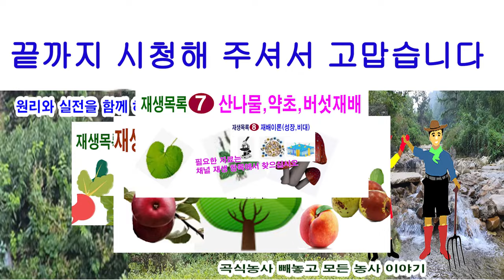8말 9초, 블루베리 꽃눈 발생과 성장을 위한 마지막 손질, 이렇게 해야 내년에 큰 열매가 제대로 열립니다.(블루베리 전정, 블루베리 여름 전정, 블루베리 가을전정, 순 정리)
블루베리도 다른 과일나무처럼 새순이 올라오면 정리를 해야 합니다. 흔히들 여름전정이라고 하죠. 여름 전정 하는 횟수는 정해져 있지 않고 해야 할 일이 있을 때 합니다. 블루베리는 화아분화시기가 7월 상순에서 9월상순까지 그 기간이 넓습니다. 그렇지만 내년 충실한 꽃이 피고 우람한 열매가 맺히기 위해서는 이제 마지막 기회인 8월 말에서 9월 초 까지 솎음전정, 자름전정을 해야 합니다. 이 시기가 중요한 것은 이제 처서가 지나서 특별한 원인이 아니면 새순이 발생하지 않기 때문에 가장 적절한 시기입니다  본 영상은 이 때 순 관리에 대해서 비교적 자세하게 안내합니다.